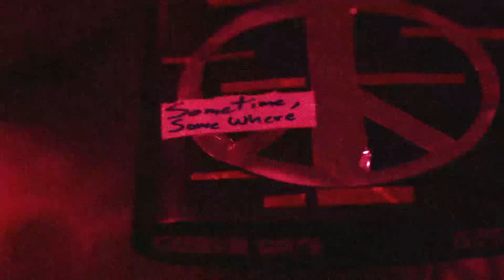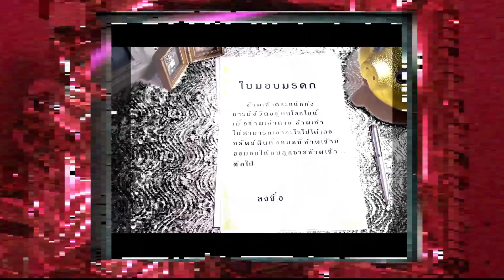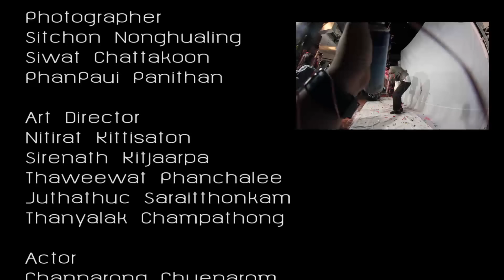Triggs & the Longest Day - "Sometime, Somewhere"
Credits:
Director
Vapoon Pichaikool

Photographer
Sitchon Nonghualing
Siwat Chttakoon
Phanpaui Panithan

Art Director
Nitirat Kittisaton
Sirenath Kitjaarpa
Thaweewat Phanchalee
Juthathuc Saraitthonkam
Thanyalak Champathong

Actor
Channarong Chuenarom
Arongkorn Imsumran